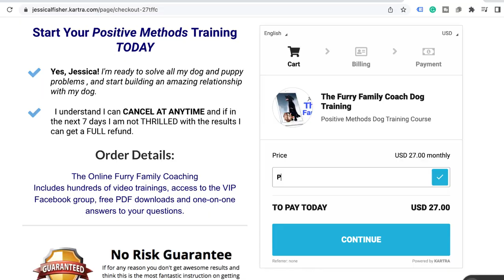Pets and Children